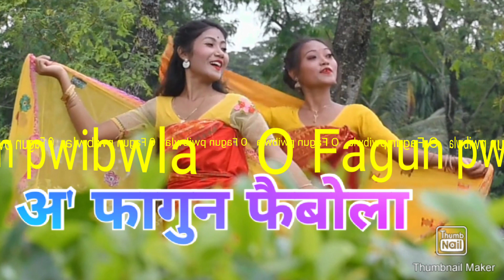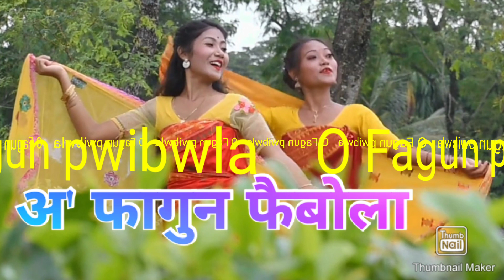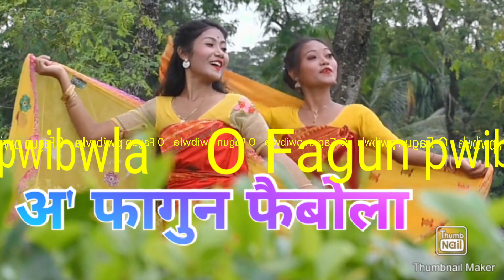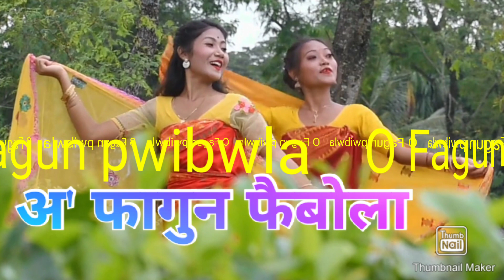O fagun pwibwla//Bodo Supperhit Song// Hitesh Narzary Official//